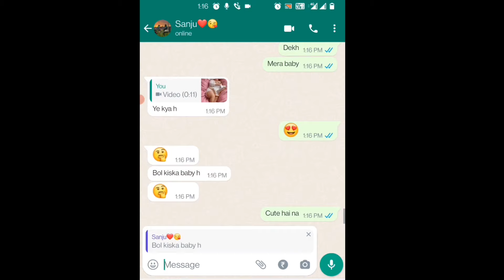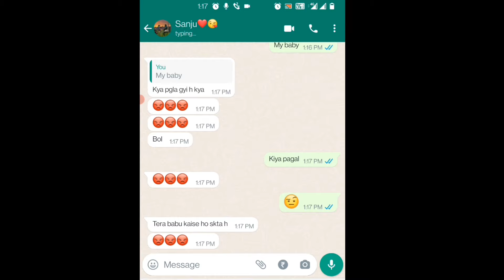Impossible 🎯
💋 Inspiration Ruok